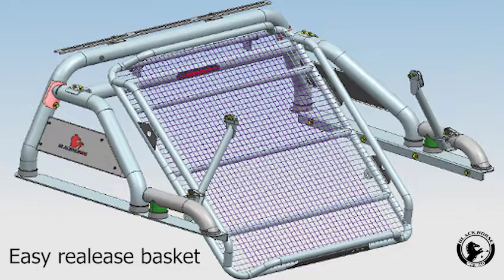Black Horse Off Road - Warrior Roll Bar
Warrior Roll Bar | Universal Fit Compatible With Most 1/2 and 3/4 Ton Pick Up Beds | WRB-001BK

Carries up to 400 lbs. of cargo
3 inch diameter steel tubing
Light bracket can hold lights up to 50" in length
Easy release basket. option to have basket on or off